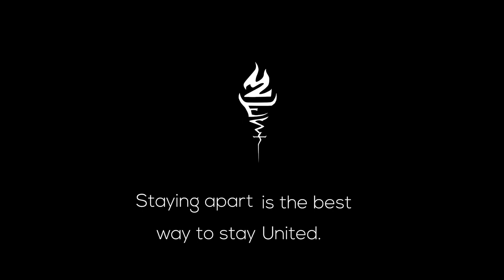SPORTSDECK_02 Rucha Pujari